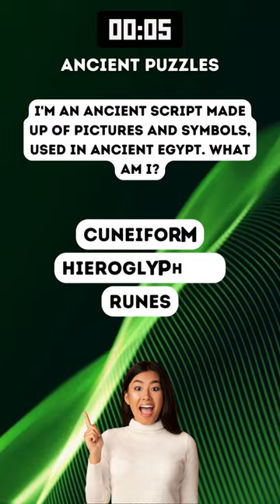Cracking Ancient Puzzles | Unearth the Enigmas of Antiquity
Take a journey back in time as we explore the enigmatic world of ancient puzzles in this short video. From cryptic artifacts to age-old riddles, we'll decipher the challenges that have intrigued minds for centuries. Join us in unraveling the mysteries of the past.